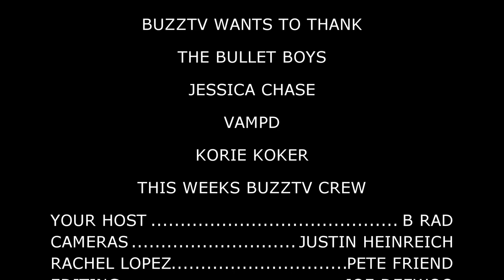BULLETBOYS LIVE IN LAS VEGAS BUZZTV SEASON 12 EPISODE 5 MULTICAMERA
WE VISIT WITH THE BULLETBOYS IN LAS VEGAS WE  WITH 6 CAMERAS IN 4K  IF YOU DONT WANT TO HEAR THE INTERVIEW  GO TO 7:27 THE CONCERT VIDEO STARTS THERE